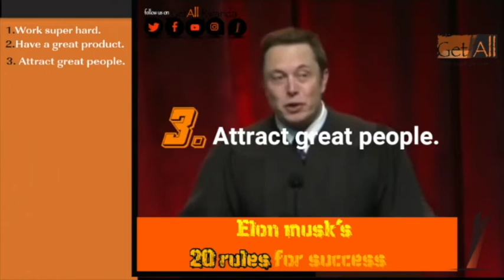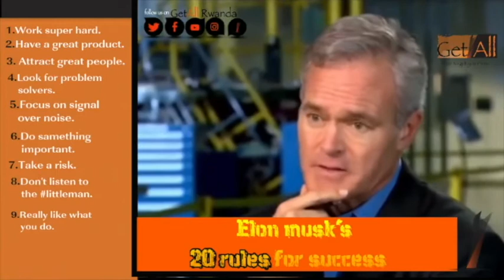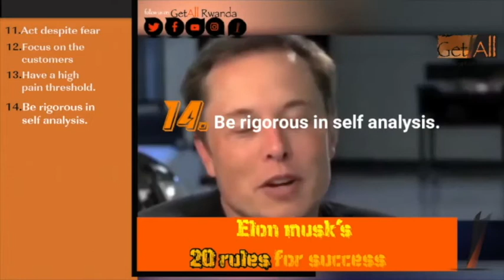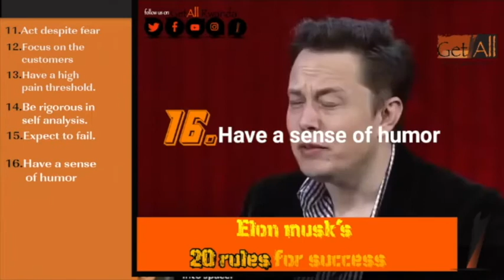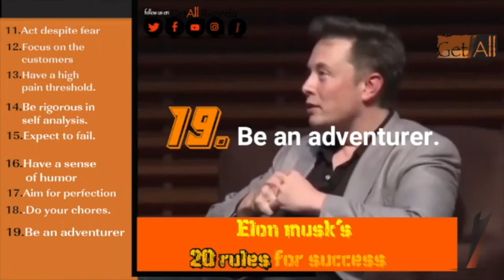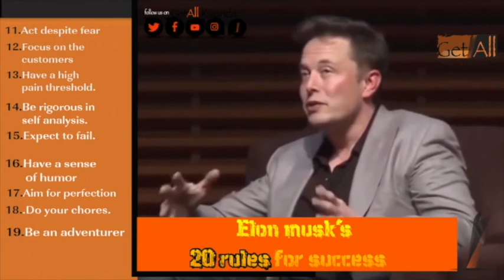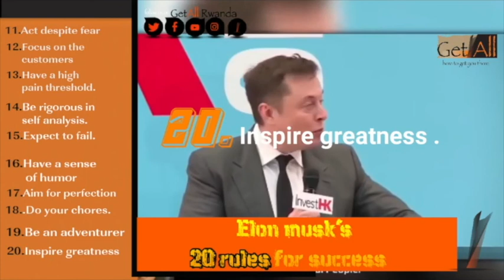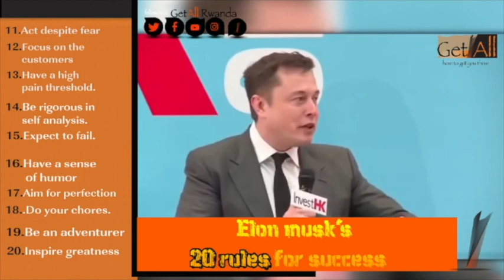ELON MUSK umukire wambere kw'isi (TOP 20 rules of success) amategeko 20 yagendeyeho.